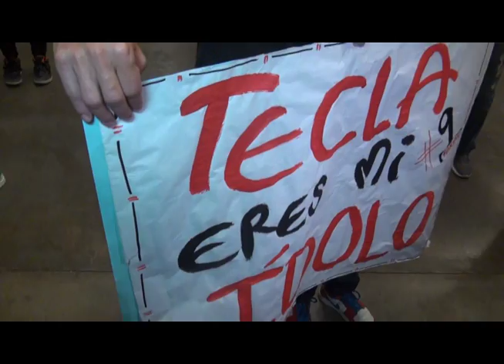Furia Roja tv Feb. 27 (recuento America 1 Pasto 0)